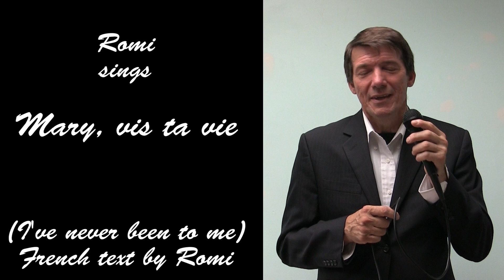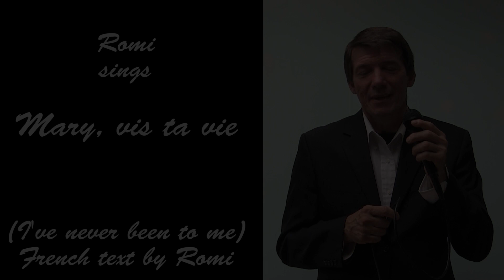Mary, vis ta vie - Romi Romuald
Romuald (Romi) chante sa version Francaise de la chanson "I've never been to me".